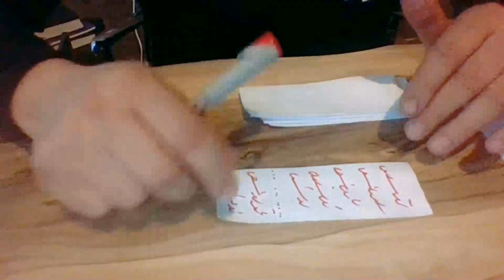Medyum Ercüment Hoca 0552 282 33 33 ücretsiz bakım ARTVİN BORÇKA Kaşık Muskası